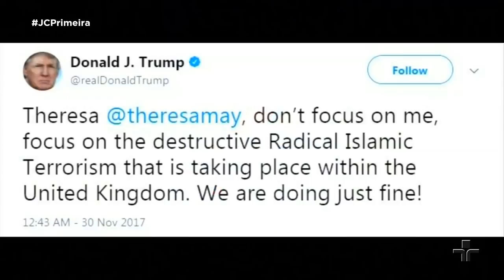Jornal da Cultura 1ª Edição | 28/12/2017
Raquel Dodge recorre ao supremo contra indulto concedido pelo presidente Michel Temer a políticos corruptos. Além disso, o ex-diretor do Banco do Brasil, Henrique Pizzolato, condenado no mensalão, ganha direito à prisão domiciliar. E por fim, a margem da crise, 48% dos lares brasileiros não acumulam dívidas e escapam do desemprego.